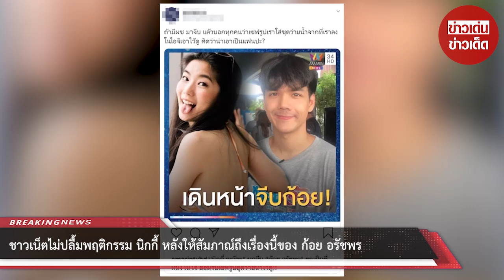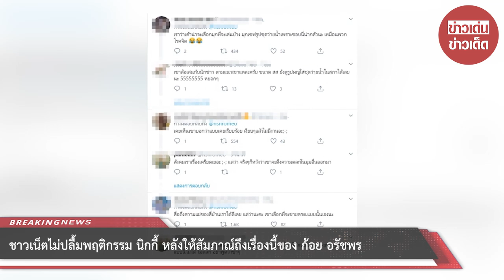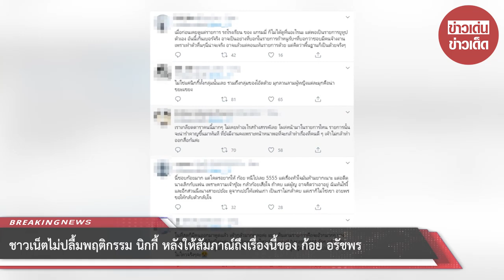ไม่ปลื้ม นิกกี้ หลังให้สัมภาณ์ถึงเรื่องนี้ของ ก้อย อรัชพร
ขอบคุณที่มา :
ขอขอบคุณข้อมูลจาก: